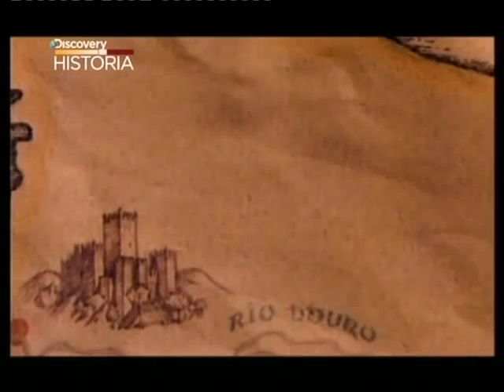Wielkie Zamki Europy - Guimaraes (cz.1/2)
Miejsce narodzin portugalskiej niepodległości i księcia Alfonso, który w wieku 14 lat zuchwale nadał sobie tytuł księcia, a potem został królem.